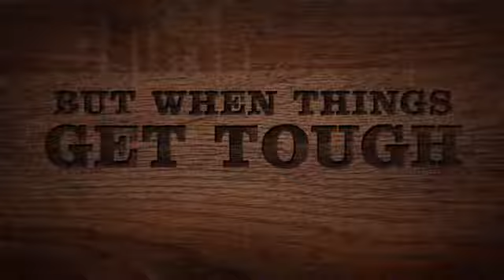The Ranch:Part 7 Trailer #1 (2019) - Official Movie Trailers